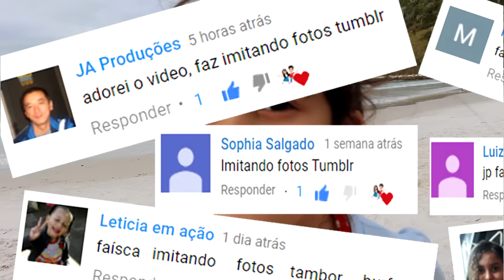IMITANDO FOTOS TUMBLR, FINALMENTE!